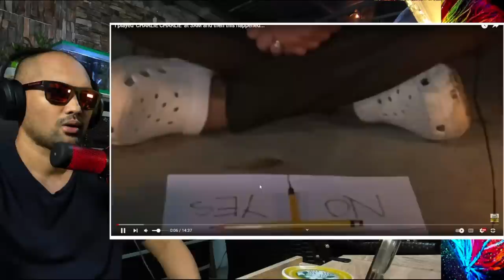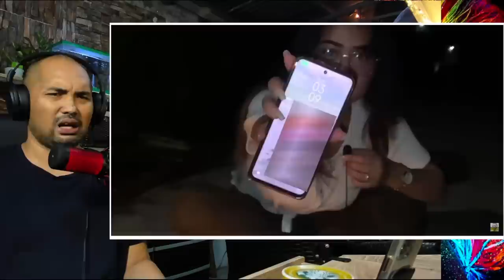SHE played 'CHARLIE CHARLIE' at 3AM and then this happened... - TAPANG NI GOLDIE GEE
VIDEO BY: GOLDIE GEE